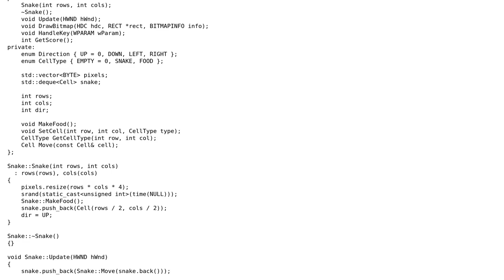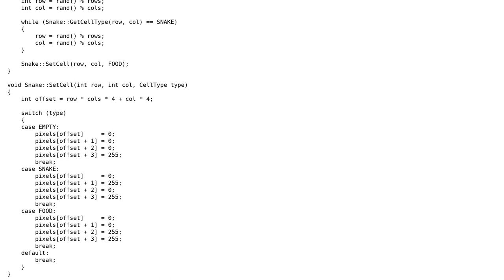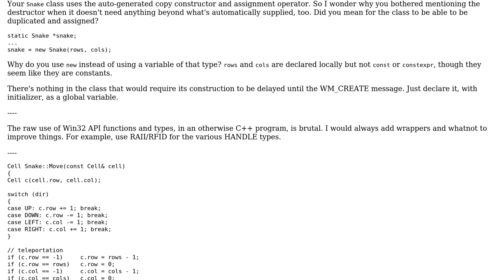Code Review: Win32 Snake game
With thanks & praise to God, and with thanks to the many people who have made this project possible! | Content (except music & images) licensed under CC BY-SA | Music | Images & others | With thanks to user Jimmy Yang user JDlugosz and the Stack Exchange Network Trademarks are property of their respective owners. You are responsible for your own actions.